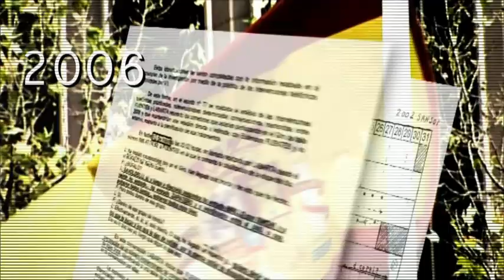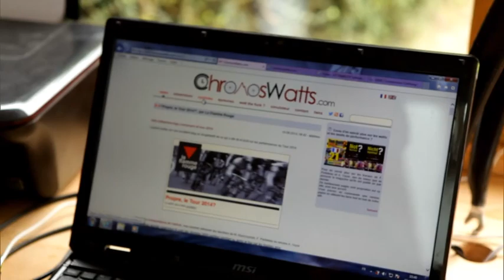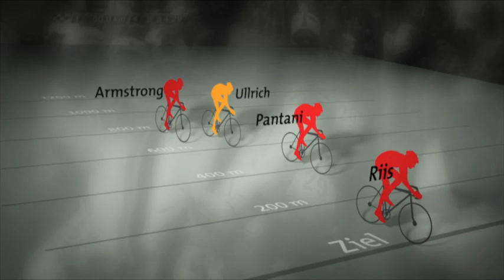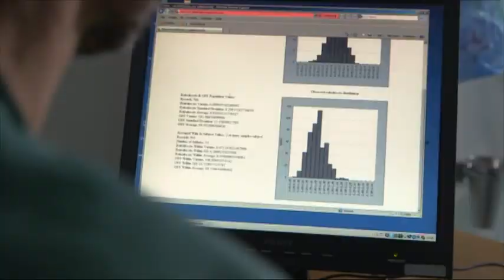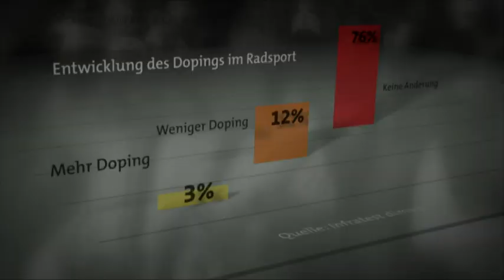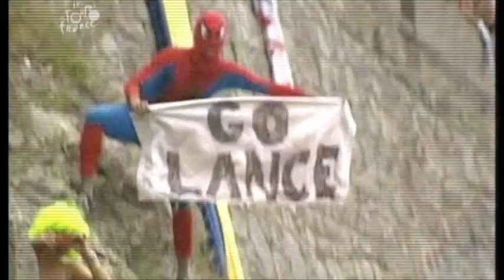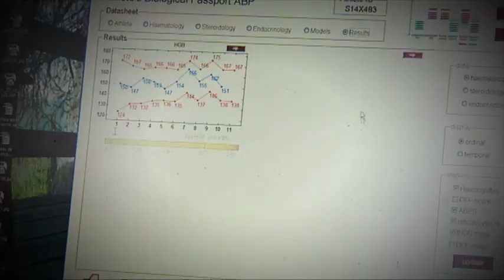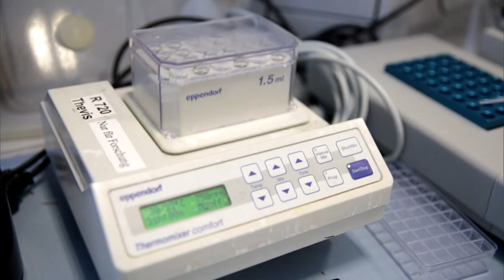Die schwerste Etappe / The Hardest Stage (DEUTSCH/ENGLISH/FRANCAIS)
Sous-titres français & English subtitles
Documentaire allemand diffusée sur la chaîne ARD le 14/09/2014
German documentary broadcasted on ARD the 14th of september 2014.
Author : Hajo Seppelt

Les sous-titres français sont disponibles si vous les activez sur la vidéo !
English subtitles are available on the video !